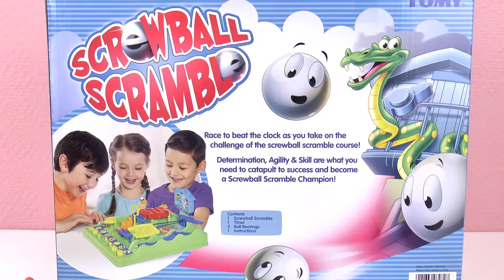SCREWBALL SCRAMBLE po slovensky | Hry na zručnosť a šikovnosť | Spoločenská hra | Proti nude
Čaute, deti!